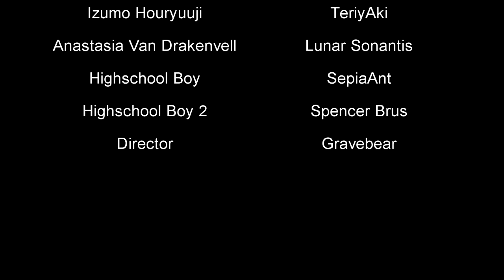My Succubus Girlfriend Comic Dub Episode 8 (CANCELLED)